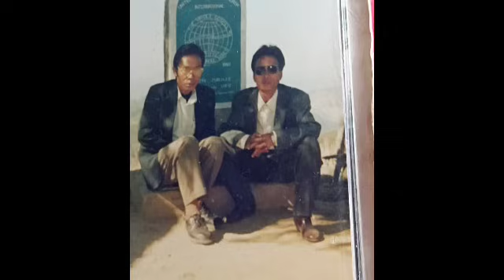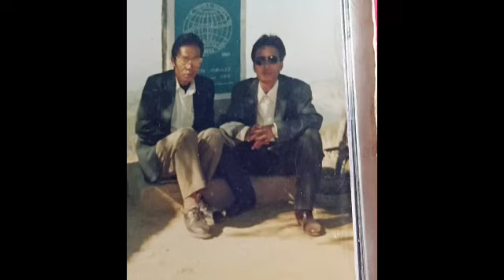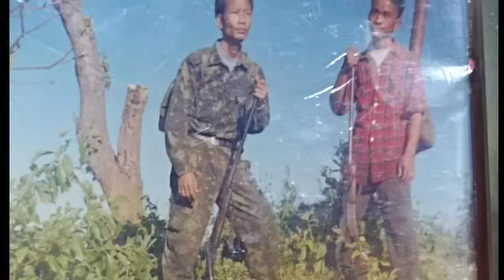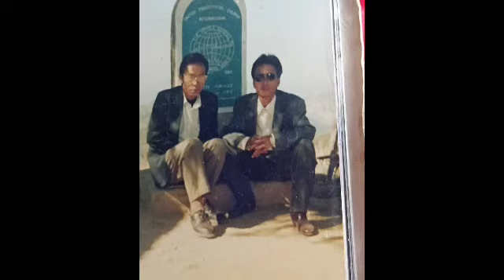Zawng emaw tiin a thianpa a kap hlum !! C.Lalthankima part-12 Kawlkulh.